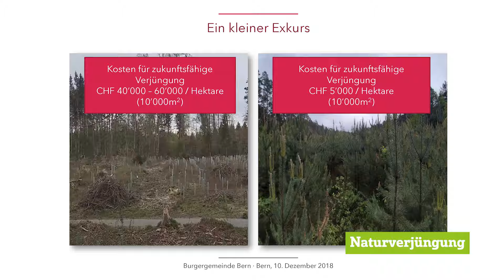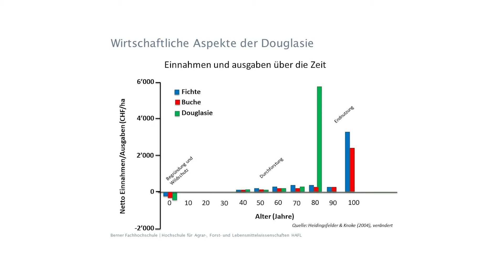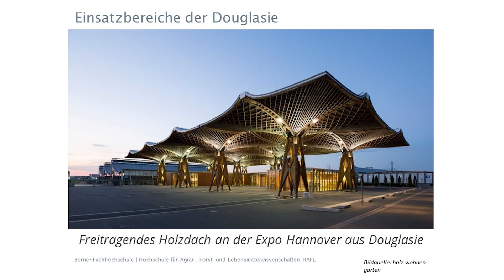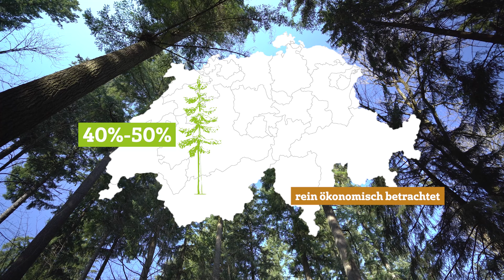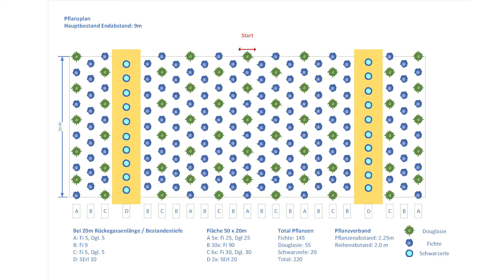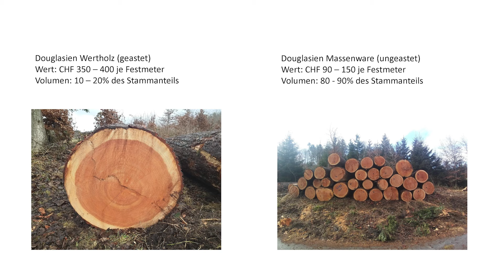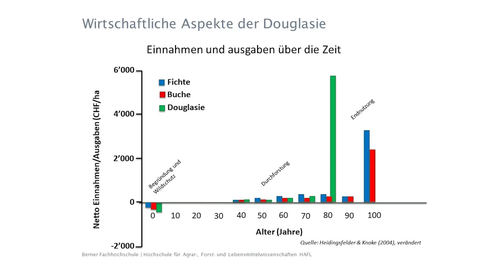Die Douglasie – Fokus Forstökonomie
Seit über einem Jahrhundert sammeln Försterinnen und Förster in der Schweiz Erfahrungen mit der Gastbaumart Douglasie. Die damals gepflanzten Bäume können heute eine wichtige Rolle im Erhalt und Aufbau eines klimatauglichen und zukunftsfähigen Waldes spielen.

Welche Herausforderungen sich bei der Douglasie aus forstökonomischer Sicht stellen, erklären Ihnen Stefan Flückiger (Burgergemeinde Bern) und Bernhard Pauli (HAFL).

Dieses Video ist Teil der Veranstaltungsreihe "Die Douglasie: Baumart der Zukunft?"

Dieses Video enthält Grafiken und Bewegtbilder, die mit Hilfe von Canvas.com Premium erstellt wurden.